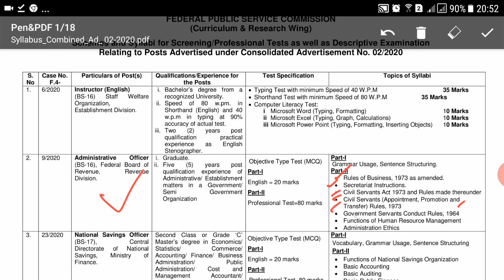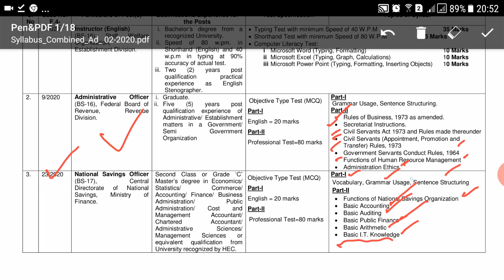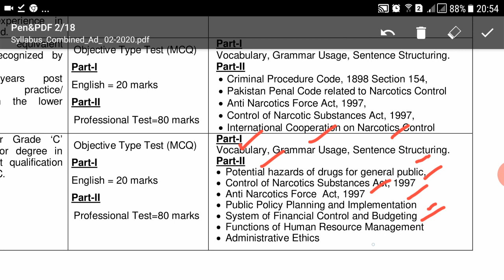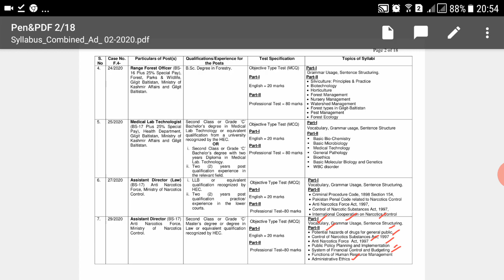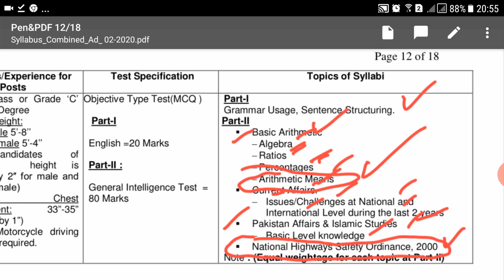FPSC Announced Syllabus for Patrol officer, National Saving Officer Admin officer, AD Anti Narcotics